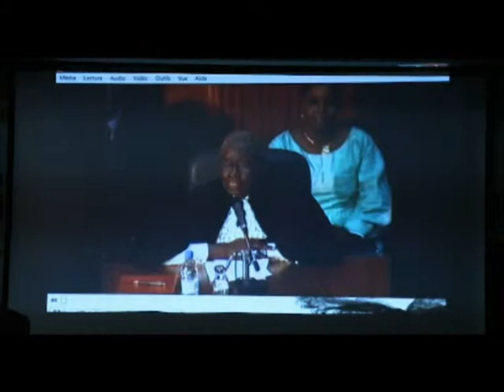Les magistrats ivoiriens réunis au sein d'une Association